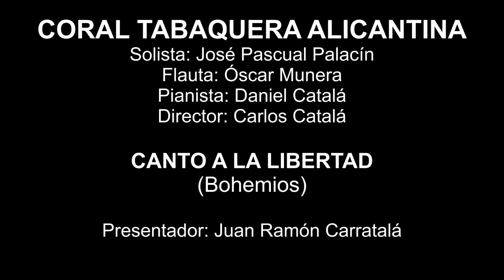Canto a la libertad. Coro de Bohemios. José Pascual. Coral Tabaquera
José Pascual Palacín interpreta el solo del Canto a la Libertad de la zarzuela Bohemios como solista de la Coral Tabaquera Alicantina en el IV Encuentro Coral Ciudad de Alicante (ADDA 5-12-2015) con la colaboración del flautista Óscar Munera y el acompañamiento del pianista Daniel Catalá. Director: Carlos Catalá